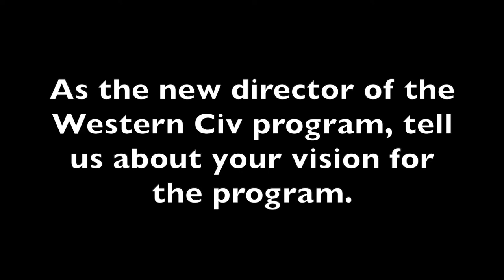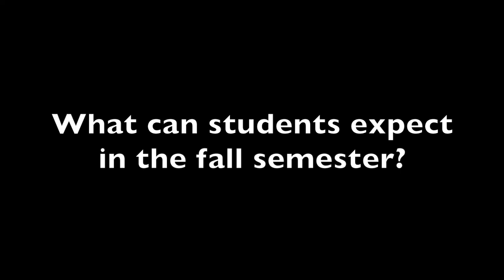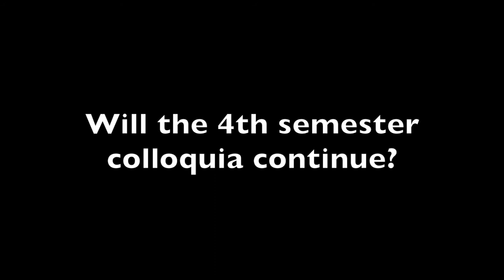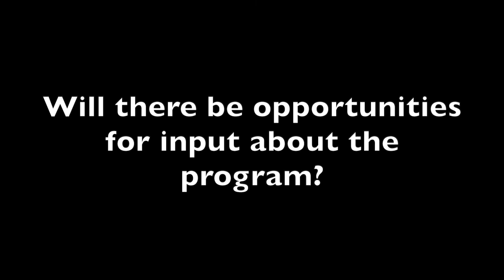Jennifer Illuzzi - The Development of Western Civilization Program at PC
As the new director of The Development of Western Civilization Program, Associate Professor of History Jennifer Illuzzi discusses her vision for the program and what students can expect during the fall semester.